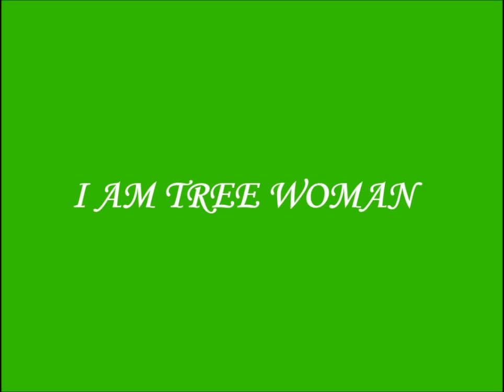A Tribute to Wangari Maathai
Poetry written and performed by Ros Martin
Music written and performed by Polly Bolton
Photo by Accretion Disc